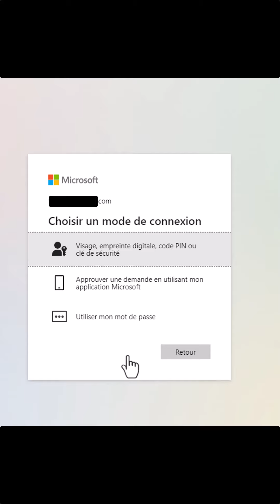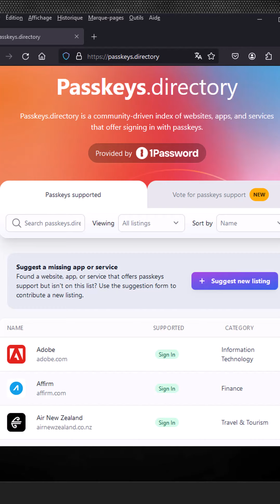C'est quoi un passkey?